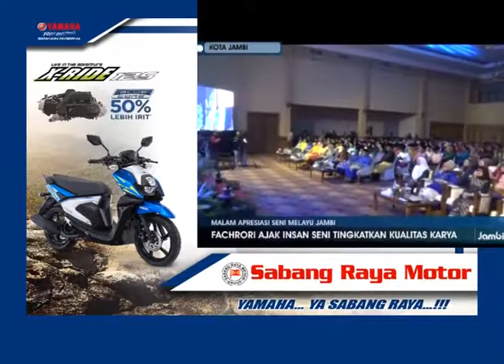FACHRORI AJAK INSAN SENI TINGKATKAN KUALITAS KARYA okoc